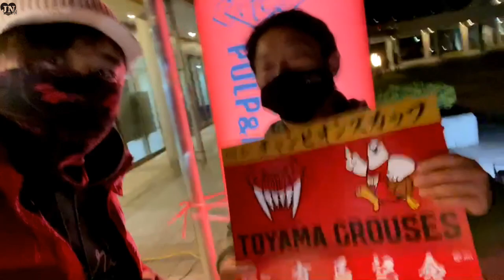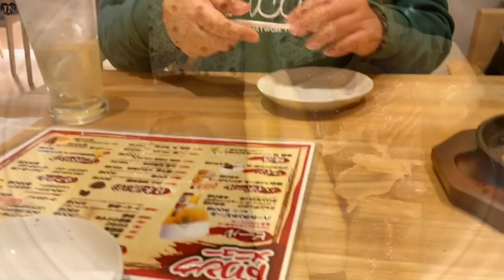TOYAMA GROUSES vs LEO RWB INTERNATIONAL DIRECTOR ICHIRAKU san I Went See LEO & Mito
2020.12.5 富山グラウジーズ 対 名古屋ダイヤモンドドルフィンズ
試合中の動画は個人使用にのみ使える為この動画では採用しておりません。その模様はバスケットライブにてご視聴ください
この動画ではそこでは伝えられない試合会場の紹介や、選手のアップからハーフタイムショウからクロージングセレモニーの模様を中心に繋がり大事に永井の友人たちを紹介させて頂いてます。

JNCARS 代表 永井明日可 の繋がりchを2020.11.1に開設しました。
主に会社で取り扱う車・代表と繋がりのある友人・スポーツ・グルメと合わせ、国内・海外youtuberとのコラボ動画を配信していきます。
繋がり大事に JNTV を視聴登録お願いします！

Facebook(永井明日可)→永井明日可
Facebook(会社)→JNCARS
と検索してください